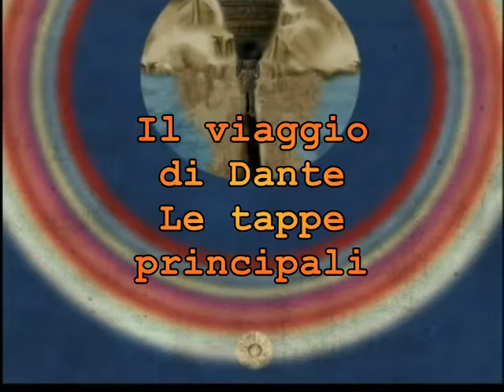2.Le tappe fondamentali del viaggio di Dante